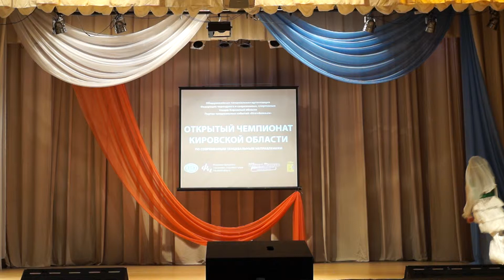Открытый Чемпионат Кировской области 2015. Oriental show